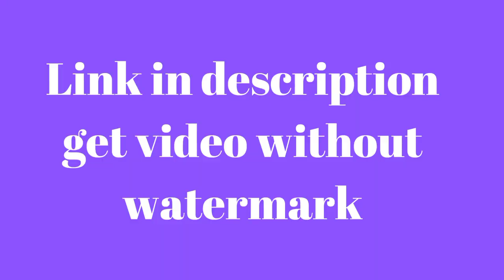Youtube Baseball Intro Green Screen Effects | No Copyright | Intro Template No Text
Intro download